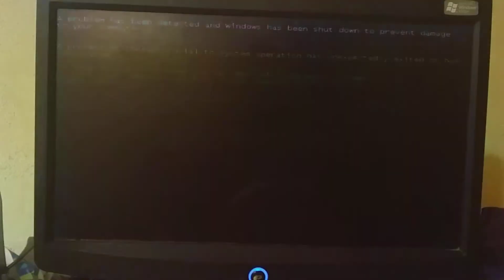Rainbow Dash Screaming Has BSOD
ElenaOfAvalor Official's Video